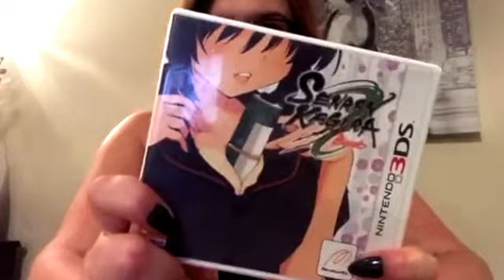PJ Broadcast, Recommendation Segment Episode 3 (Amy's Universe)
Xbox - Zweshock

Todays Recommendation was from my bf who recommended i give this game ago.

If you would like to recommend me a game to give ago then please do and i will give it ago.